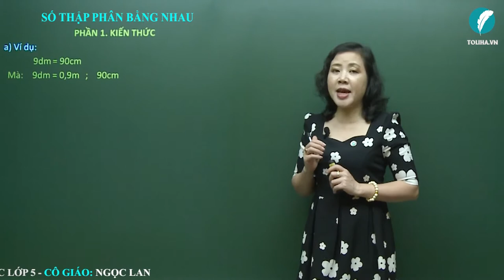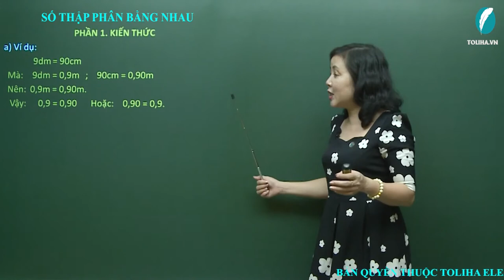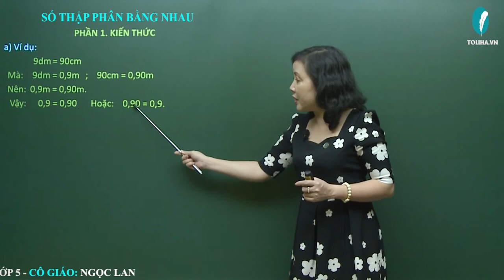Số Thập Phân Bằng Nhau - Toán Lớp 5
a) Ví dụ: 9dm = 90cm
Mà: 9dm = 0,9m ; 90cm = 0,90m
Nên: 0,9m = 0,90m.
Vậy: 0,9 = 0,90 Hoặc: 0,90  = 0,9
b) Nếu viết thêm chữ số 0 vào bên phải phần thập phân của một số thập phân thì được một số thập phân bằng nó.
Ví dụ:
0,9 = 0,90 = 0,900 = 0,9000
8,75 = 8,750 = 8,7500 = 8,75000
12 = 12,0 = 12,00 = 12,000
c) Nếu một số thập phân có chữ số 0 ở tận cùng bên phải phần thập phân khi bỏ chữ số  0 đó đi, ta được một số thập phân bằng nó.
0,9000 = 0,900 = 0,90 = 0,9
8,75000 = 8,7500 = 8,750 = 8,75
12,000 = 12,00 = 12,0 = 12
Học online bài
SỐ THẬP PHÂN BẰNG NHAU